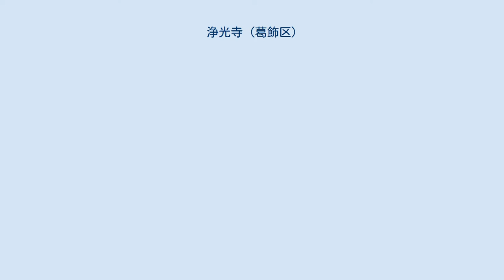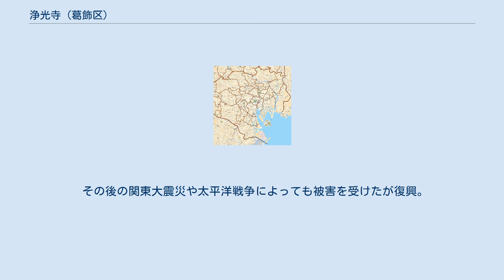浄光寺 (葛飾区)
浄光寺（じょうこうじ）は、東京都葛飾区東四つ木1丁目にある天台宗の寺院。
木下川薬師（きねがわやくし）として知られる。
 寺に伝わる『青龍山薬師仏像縁起』によれば、当寺院の創建は嘉祥2年（849年）、下野国（現在の栃木県）大慈寺の僧広智が当地に営んだ草庵であるという。
広智は、最澄の作と言われている薬師如来像の安置場所を探していたところ、下総国木下川（現在の東京都葛飾区）において唱翁という老人と出会い、縁あって当地にあったその老人の草庵にその薬師如来像を安置することになったという。
 その後、当時浅草の浅草寺にいた円仁の命によって、貞観2年（860年）、僧慶寛がその草庵を寺院とし「浄光寺」と号したという。
 その後、鎌倉時代や室町時代になると戦乱に巻き込まれ、何度も荒廃したが関東管領上杉憲実などの時の権力者の尽力により幾たびも復興した。
 戦国時代になり、徳川家康が江戸に入ると、五石の朱印地を与えられ、格式のある寺院になった。
 江戸時代になると、徳川幕府の歴代将軍から祈願所とされ、毎年、将軍家による代参を受けるなど、江戸幕府からも厚い信仰を得た。
徳川吉宗の時代には、浄光寺は鷹狩りの際の御膳所に定められた。
 また幕府の寺請制度により浅草寺と本末関係を結び、浅草寺の末派筆頭になるなど、江戸近郊でもよく知られた寺院になった。
 また江戸市中の人からも、本尊の薬師如来が霊験あらたかだとして、病気平癒の祈願所として多くの参詣者がいた。
他に杜若の名所としても知られていた。
 幕末には幕臣の勝海舟も当寺院をしばしば訪れ、西郷隆盛留魂碑の建立や直筆の書も当寺院に残している。
 天保年間に本堂等が焼失したものの、明治時代に復興。
約3000坪の敷地内に本堂・薬師堂などがあり、参詣者は途絶えなかった。
 大正8年(1919年）には荒川放水路の開削のため、現在地に移転。
 その後の関東大震災や太平洋戦争によっても被害を受けたが復興。
また平成に入り、1995年には旧地にあった仁王像を修復の上当寺山門に移転。
 1998年に新薬師堂が竣工した。
 本尊の薬師如来は12年に一度だけ開帳される。
（直近では2010年） 木下川薬師付属やくし幼稚園